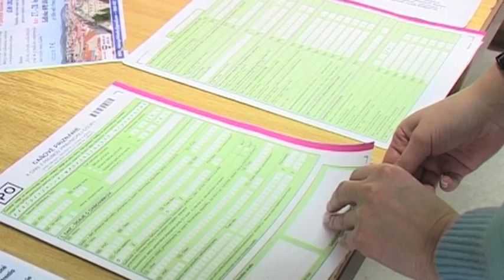Dane 2014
Živnostníkom a  firmám ostáva posledných 6 dní na podanie daňového priznania na daň z príjmov za minulý rok v riadnom termíne. Finančná správa z tohto dôvodu predĺžila úradné hodiny aj pracovnú dobu call centra.